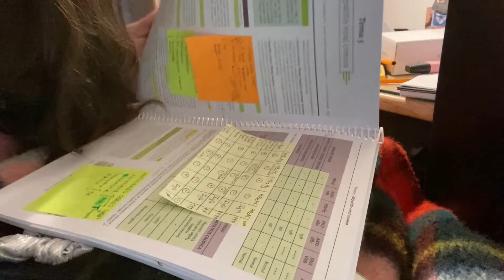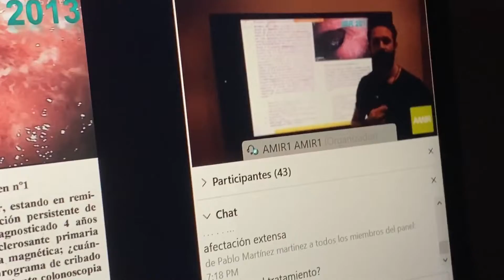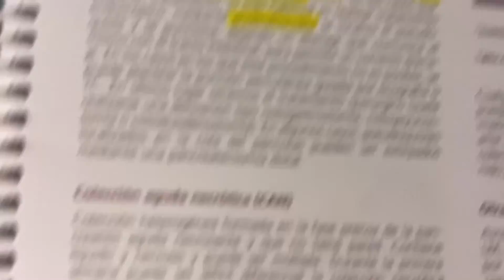VLOGMAS #13: EL SUSTO DE MI VIDA en Prácticas (nunca antes)+ clase Academia AMIR | Medicina con Inés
Hola! ¿Aún no te has suscrito? Ya estamos muy  muy cerquita de los 1000 y me ayudarías un montón!!